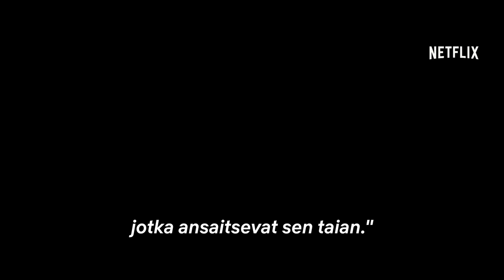Showpainimestari | Virallinen traileri | Netflix-elokuva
Oletko valmis astumaan kehään? Katso Showpainimestari Netflixistä 10. huhtikuuta.

11-vuotias Leo Thompson (Seth Carr) löytää maagisen painijan naamion, joka tekee hänestä supervahvan, ja hän päättää osallistua WWE:n painikilpailuun. Isoäiti (Tichina Arnold) auttaa Leoa, joka on valmis tekemään mitä vain päästäkseen WWE:n supertähdeksi. Mutta pystyykö nuori poika voittamaan koko potin, kun kehään astuu eeppisiä haastajia? Jay Karasin ohjaaman SHOWPAINIMESTARIN muissa päärooleissa nähdään Adam Pally ja Ken Marino, ja mukana ovat myös WWE:n supertähdet Kofi Kingston, Mike “The Miz” Mizanin, Sheamus ja Babatunde Aiyegbusi, joka esittää Leon viimeistä vastustajaa, jättimäistä Samsonia.

Tietoa Netflixistä:
Netflix on maailman johtava suoratoistoviihdepalvelu. Sillä on yli 167 miljoonaa maksavaa jäsentä yli 190 maassa. He nauttivat laajasta valikoimasta tv-sarjoja, dokumentteja ja elokuvia. Mukana on sisältöä laidasta laitaan monilla eri kielillä. Netflixin jäsenet katsovat viihdettä rajoituksetta milloin ja missä tahansa kaikilla verkkoon liitettävillä laitteilla. Ohjelmia voi toistaa ja pysäyttää, ja niiden katsomista voi jatkaa samasta kohdasta – ilman mainoksia tai sitoumuksia.

Nuori showpainin ystävä saa taikanaamiosta erikoisvoimat ja aiheuttaa kaaosta haastamalla pelottavan vastustajan painiturnauksessa.